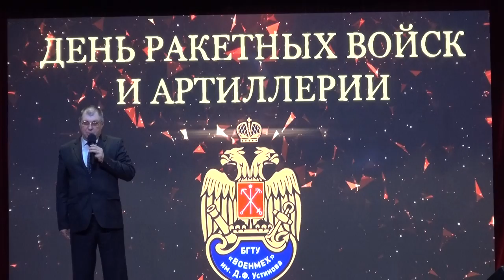2019 11 19 3